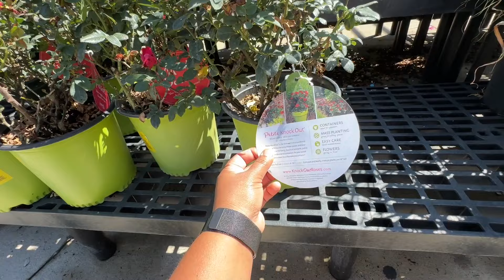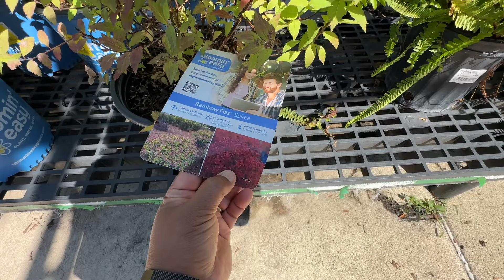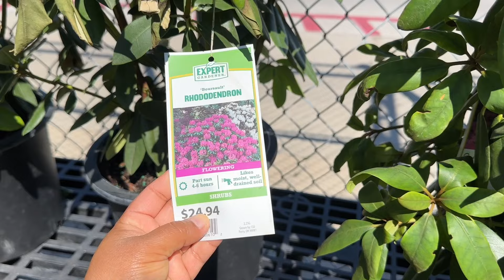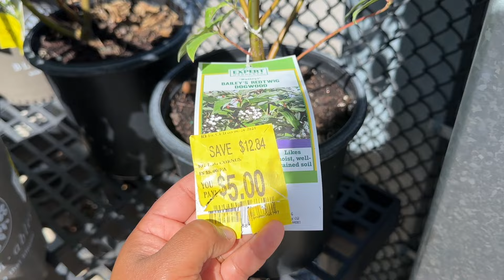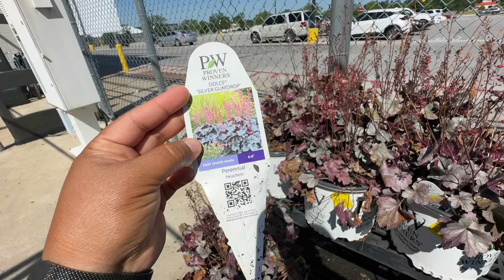Muchas liquidaciones en plantas, arbustos y más en Walmart!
Buenas mi gente dense una vuelta por Walmart! Hay mucho que ahorrar en esas plantitas que nos gustan!